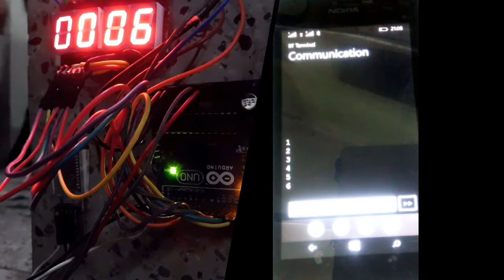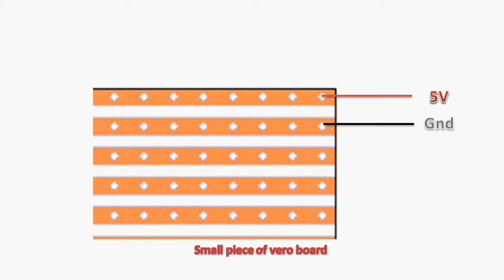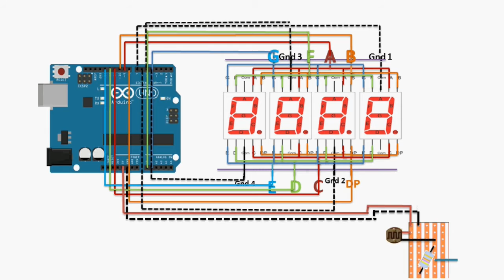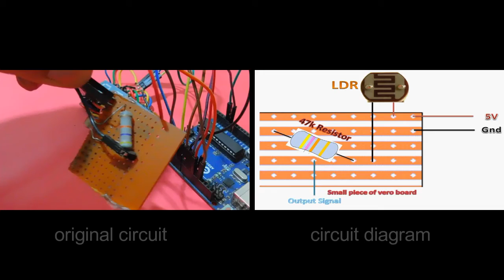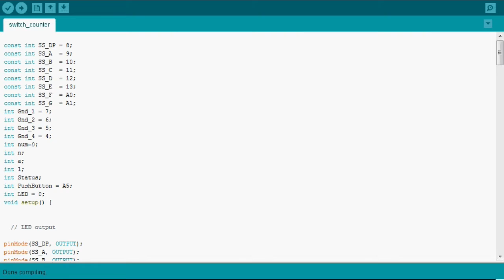DIY : arduino gate entry counting machine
*Component:-
1. Arduino Uno Board
2. 4 Digit 7 Sigment Display
3. Jumpers Wire
4. Simple Wire
5. Bluetooth Module HC-05
6. 9v Battery
7. Laser Diod
8. Small Piece of Vero Board
9. 47k ohm Register
10. LDR